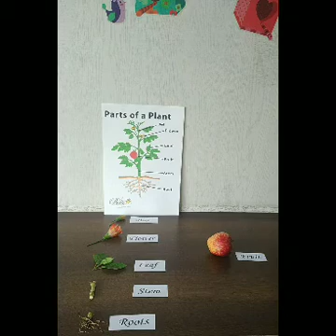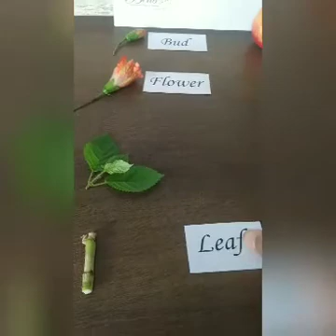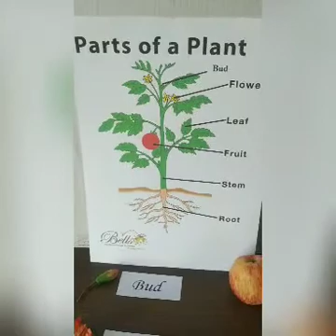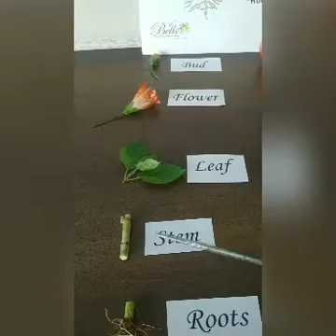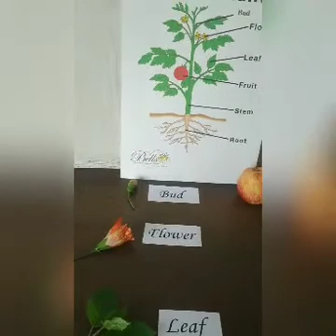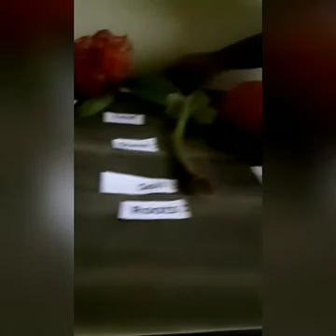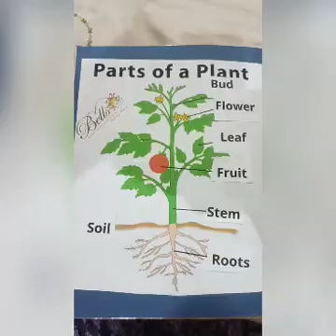Parts Of Plant Montessori Inspired Activities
LET'S BREAK IT DOWN! The stem is an external plant part. The stem is strong and helps hold the plant up. Leaves are an external plant part. Leaves collect sunlight and make food for the plant. Flowers are an external plant part. Fruits are an external plant part. Roots are an external plant part.